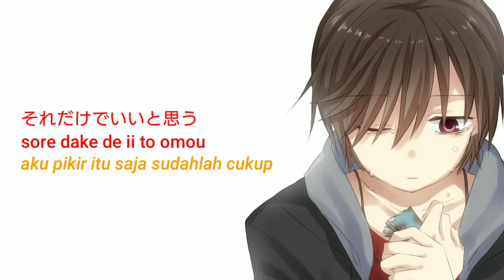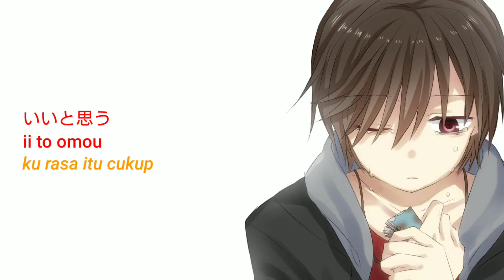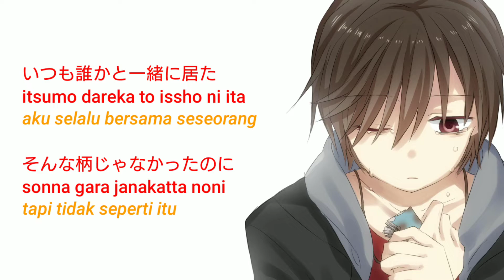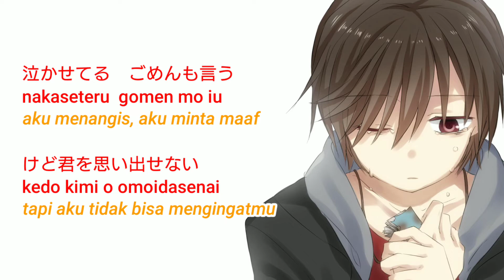Anri Kumaki 『Kimi no Moji』(Lyrics Kanji, Romaji, Indonesia)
Artist : Anri Kumaki
Song : Kimi no Moji "Coretan tanganmu"
Charlotte Original Soundtrack
Episode 13 Ending

PLEASE BE AWARE that it's only a fan edit . Support the original artist on digital music site like Spotify , Deezer , Joox , Apple Music , Itunes , YouTube Music , LINE Music etc and watch their MV on the link I had put above ! We won't monetize anything here . If you wanna support us , you could visit our Trakteer instead

We only did the edits . It belongs to the original owner . This video is only for promotional and entertainment purposes . Non - profit channel page .